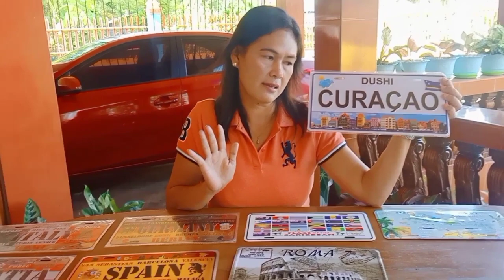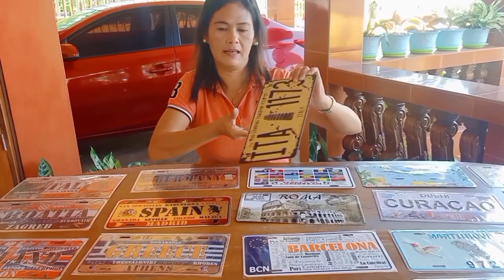LIFE AT SEA JOURNEY and COUNTRY PLACARDS COLLECTION || CherryBoterPH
On this video you will see my country placards collection from different part of the world and I will be sharing to you seafarer journey at sea experience only  @CherryBoterPH